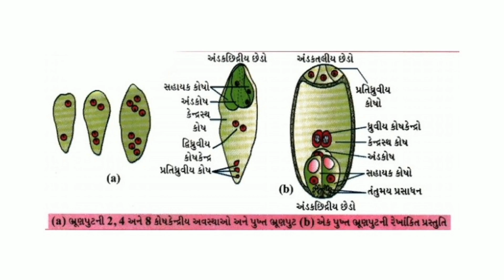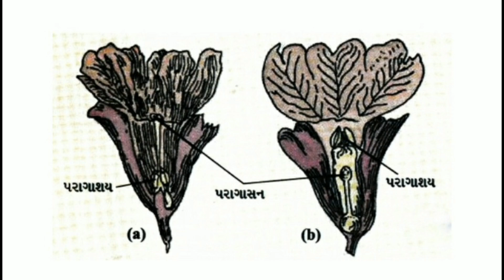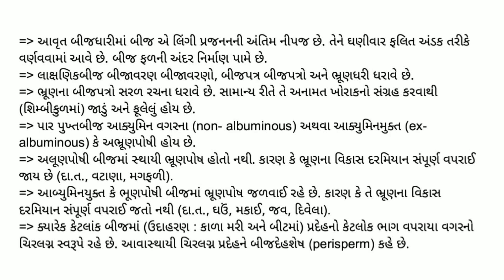Std 12 Science biology Ch 2 Swadhyay Solution || Std 12 Science biology Chapter 2 Gujarati medium